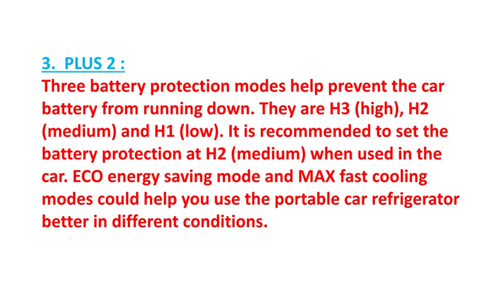Portable Refrigerator 12 Volt for Vehicle Fridge for Truck Van RV Camping Picnic BBQ Outdoor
Portable Refrigerator 12 Volt for Vehicle Fridge for Truck Van RV Camping
To get Portable Refrigerator

PRODUCT DETAILS NAME:
 12 Volt Portable Refrigerator 19 Quart Compressor Electric Cooler -4℉-68℉, 12/24V DC and 100/240V AC Compact Vehicle Fridge for Truck, Van, RV, Camping, Picnic, BBQ, Outdoor and Home Use

PRODUCTS FEATURES:

1.  【FAST COOLING & WIDE APPLICATION】This portable fridge is equipped with high-quality brand compressor. The temperature can be as low as -4℉ degree, much lower than frozen temperature. It could be a fridge or freezer to keep different kinds of stuff, such as beverages, fruits, ice cream, seafood, meat, skin care products, cosmetics, and breast milk. Best for Picnic, Barbecue, Camping, Travel.

2. 【LCD DISPLAY & EASY OPERATION】You can easily set a desired temperature (range from -4°F to 68°F) to meet different needs with electronic temperature control panel, which clearly shows the internal temperature. App control via Bluetooth is also available after downloading “Car Fridge Freezer”.

3. 【3 PLUS 2】Three battery protection modes help prevent the car battery from running down. They are H3 (high), H2 (medium) and H1 (low). It is recommended to set the battery protection at H2 (medium) when used in the car. ECO energy saving mode and MAX fast cooling modes could help you use the portable car refrigerator better in different conditions.

4. 【HOME & CAR USE】The package comes with 12/24V DC cord and 100V to 240V AC adapter, so you can cool stuff with this fridge at home or in your car. Built-in LED light can help to check and set the temperature at night.

5. 【SPACE-SAVING DESIGN & LARGE CAPACITY】This 23.03×13.20×11.50 inches refrigerator is light but durable, and can be easily transported to anywhere. Hidden handles design helps save a lot of space. 19 quart large capacity meets your basic need for refrigerating, especially when you are on a short road trip.